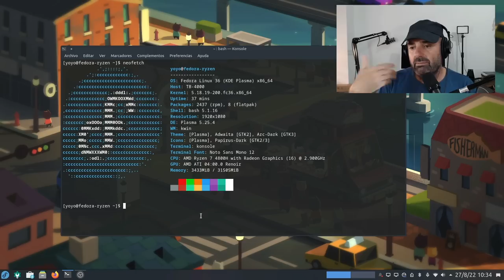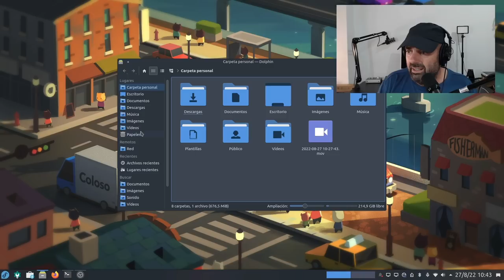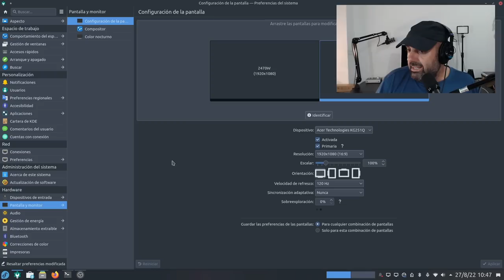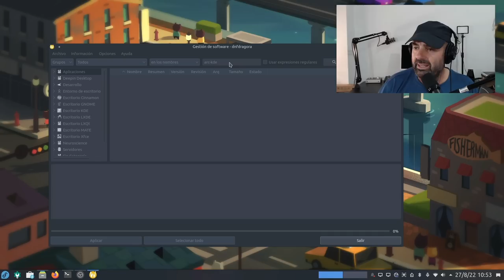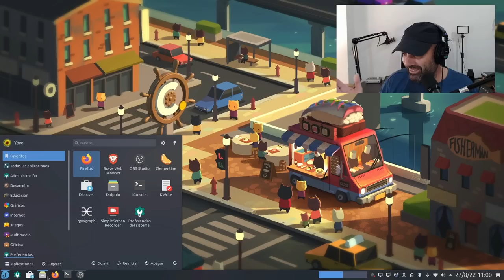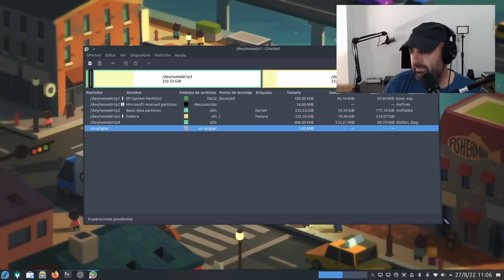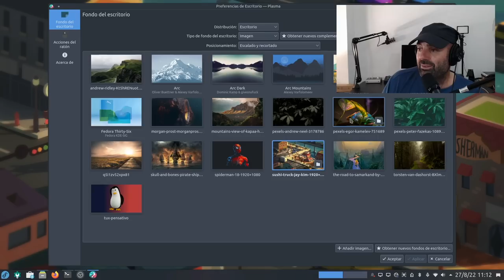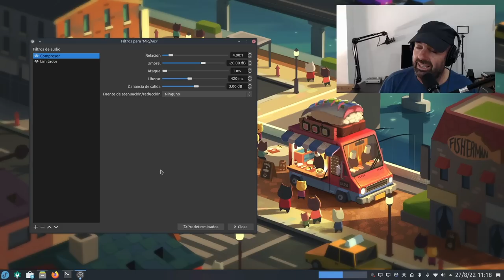Me cambio a KDE PLASMA como escritorio principal: Mis motivos y otras cosas (Fedora - Manjaro)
Según avanza el tiempo y me voy haciendo más viejo me hago aún más comodón y he vuelto a darle vueltas a la cabeza sobre el tema de los escritorios en Linux.

Tras mucho pensarlo y tras muchos años de tener a Gnome como desktop principal me cambio a KDE PLASMA como escritorio de referencia, aunque no reniego de los demás, evidentemente.

Ha sido una decisión bastante madurada y sosegada.

¿Y tú, cuál es el tuyo? 🤔